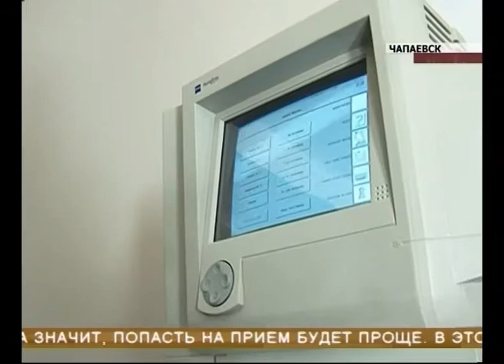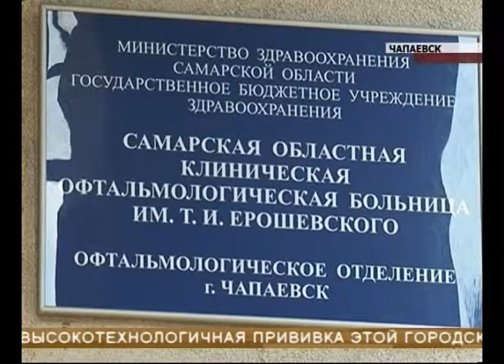В Чапаевске открыли филиал глазной больницы имени Ерошевского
Дальновидное решение. В Чапаевске открыли филиал глазной больницы имени Ерошевского. Здесь теперь можно не только получить консультацию, но и пройти курс лечения. Работает стационар, и уже проводят сложные операции специалисты из областного центра.